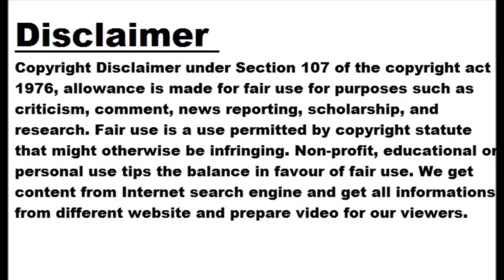IPL 2023: Chennai win by 27 runs against Delhi, Pathirana takes 3 wickets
New Delhi, 10th May-2023, Wednesday Chennai Super Kings have won by 27 runs against Delhi Capitals in IPL-2023 today. In response to Chennai's 167 runs for 8 wickets in the stipulated 20 overs, Delhi scored 140 runs for 8 wickets in 20 overs, Chennai has won by 27 runs. Chennai players could not score big due to Delhi's Mitchell Mars and Akshar Patel's sharp bowling. So all the Chennai batsmen also had a disappointing performance. On the other hand, Delhi bowler Pathirana also made an important contribution to win the team. IPL-2023 Live Scorecard Disappointing performance from Chennai batsmen Players including Rituraj Gaikwad and Devon Convoy, who came to open from Chennai, could not do anything special. Gaikwad 24 runs in 18 balls, Devon Conway 10 runs, Ajinkya Rahane 21 runs, Moeen Ali 7 runs, Shivam Dubey 25 runs in 12 balls, Ambaji Rayudu 23 runs, Ravindra Jadeja 16 runs, MS Dhoni 20 runs in 9 balls with 1 four and 2 sixes. , Deepak Chahar 1 not out while Tushar Deshpande has scored 0 runs. 3 wickets from Mitchell Marsh For Delhi, Mitchell Marsh took 3 wickets, Akshar Patel took 2 wickets, Khalil Ahmed, Lalit Yadav and Kuldeep Yadav took 1 wicket each. Chennai won the toss Chennai Super Kings captain Mahendra Singh Dhoni has won the toss and elected to bat first against Delhi Capitals. Playing-11 of both the teams Also Read: Top 5 Reasons To Watch IPL On Digital Platform This Year Delhi Capitals team David Warner (captain), Philip Salt (wicketkeeper), Mitchell Marsh, Riley Russo, Akshar Patel, Aman Khan, Lalit Yadav, Kuldeep Yadav, Mukesh Kumar, Khalil Ahmed, Ishant Sharma. Chennai Super Kings team Rituraj Gaikwad, Devon Conway, Ajinkya Rahane, Ambati Rayudu, Shivam Dubey, Moeen Ali, Ravindra Jadeja, Mahendra Singh Dhoni (captain, wicket keeper), Deepak Chahar, Tusshar Deshpande, Mahish Tikshana.